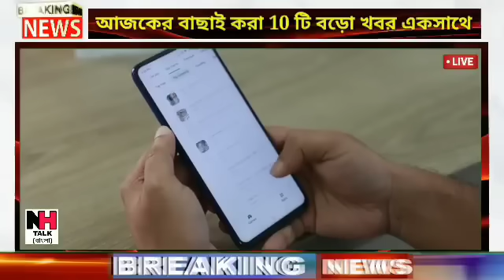আজকের বাছাই করা সব থেকে বড় খবর!তাজা খবর!Today Weather Latest Updates!Today Big Breaking News!